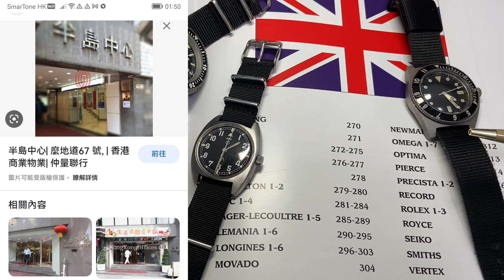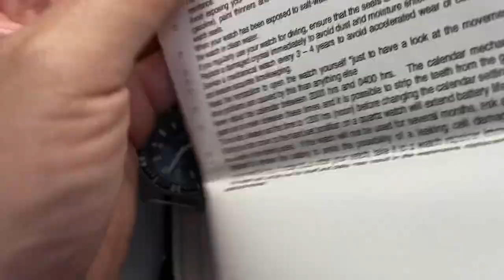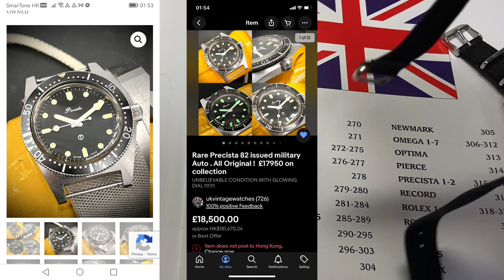雜錶系列-英軍手錶 Precista 93